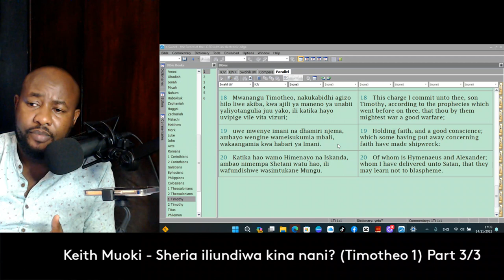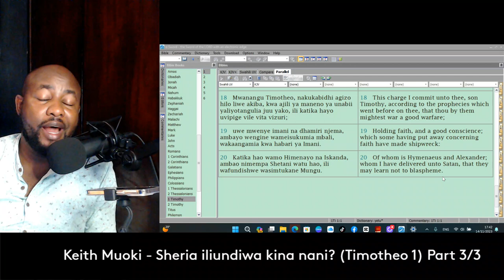Sheria ilitengezewa kina nani - {Timotheo 1}: Part 2/3